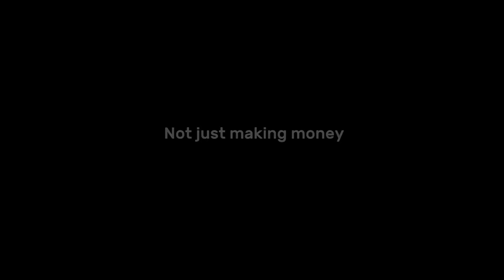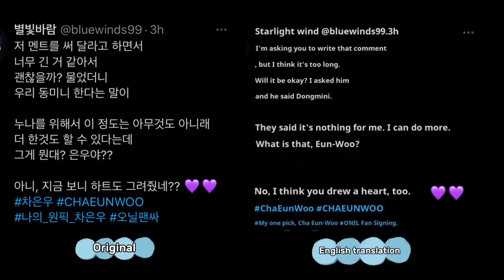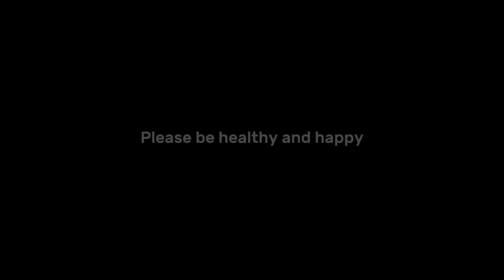【FULL RECORD】차은우(Cha Eunwoo) Offline Fansign ｜대구(Daegu) Korea, 2021/11/21